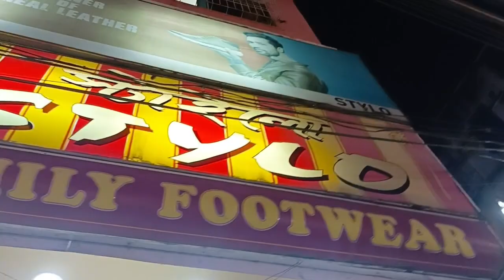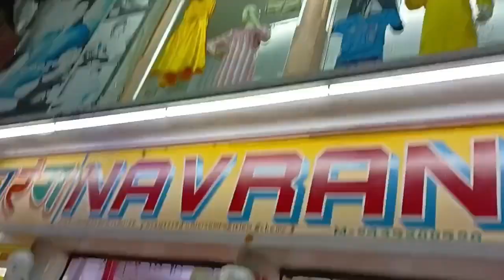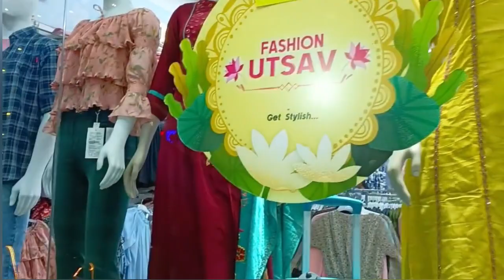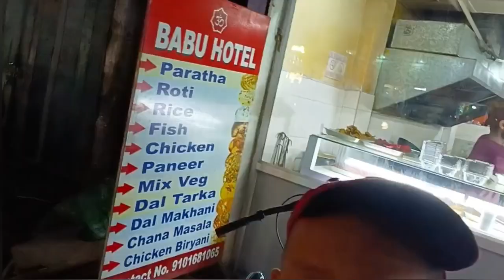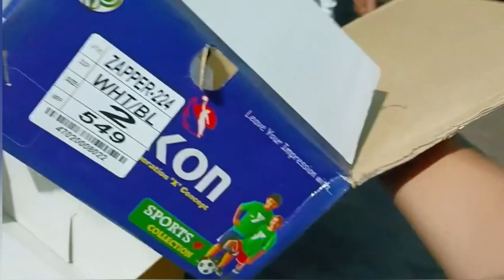Durga Puja Shopping Vlog🛍️Amukfau Changjadriba Dukan Da Apamba Fi Fange🧳Cachar Ningol/Silchar